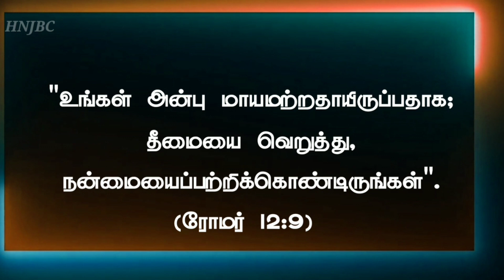Today Bible Verse in Tamil I Today Bible Verse I Today's Bible Verse I Bible Verse TodayI 25.03.2022